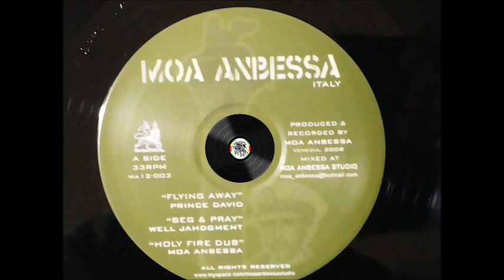Prince David – Flying Away – A1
Label: Moa Anbessa Italy – MA12-003
Format: Vinyl, 12", 33 ⅓ rpm
Country: Italy
Released: 2008
Genre: Reggae
Style: Reggae, Dub

Tracklist
A1 – Prince David – Flying Away
A2 – Well Jahdgment – Beg & Pray
A3 – Moa Anbessa – Holy Fire Dub
B1 – Sister 40 – Battle Of Jericoh
B2 – Dan I – Power Of Music
B3 – Moa Anbessa – Instrumental

Produced & Recorded by – Moa Anbessa (Venezia, Italy)

Mixed at – Moa Anbessa Studio